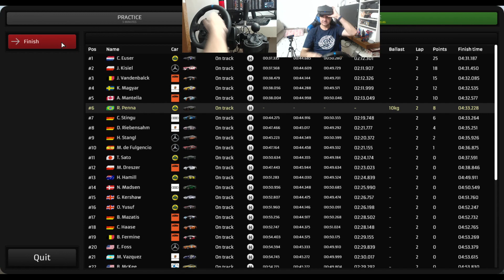Lotus GT4 aceroom gameplay in vr Oculus rift s Monza